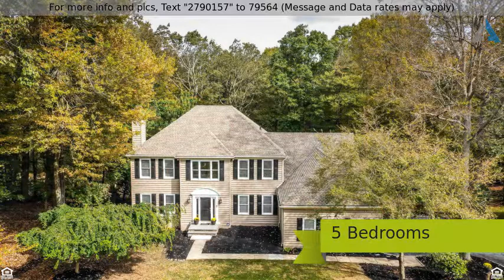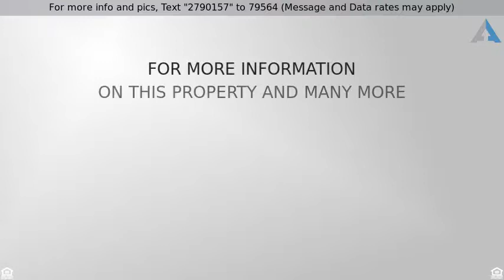Priced at $675,000 - 1342 PENNSRIDGE PLACE, DOWNINGTOWN, PA 19335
Beautiful Downingtown home with 2.9 acres!

All stucco removed and home was resided! This home is situated on 2.9 acres of privacy, yet part of  the coveted community of Brandywine Ridge. Almost equidistant to the towns of Downingtown or West Chester and close to the quaint village of Marshallton. The home has everything you might need and then some. First floor features a welcoming two story entry foyer flanked by formal living room with fireplace and formal dining room, french doors to study/playroom, opening to the fireside Family room which boasts a vaulted ceiling and skylights and  opens to the kitchen and breakfast room. There is a formal powder room on this level, a walk in pantry and combination laundry/mud room with access to both the garage and outside deck. A special feature is the parquet hardwood in the Family room. There is access to the rear deck from the Breakfast room and Mudroom. On the upper level you will find a full Master suite with great closet space and sunlit master bath. There are three additional good size bedrooms. The largest of which has an ensuite bath. The remaining two bedrooms are serviced by the large hall bath. The second floor landing is open and sunlit. The lower level is full finished and walkout. This is an amazing space, with a pub area with wine refrigerator, Recreation/ Game room with fireplace, Full bedroom suite with private bath and unfinished storage space. Outside you will find privacy and nature to enjoy your deck on the upper level or hot tub on the lower level patio. This home is just wonderful. Come see for your self.